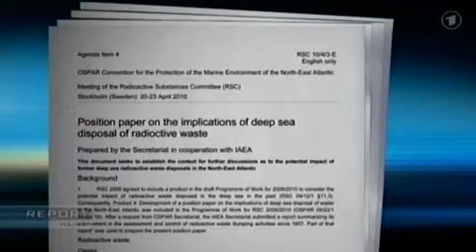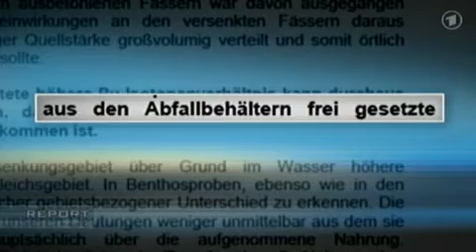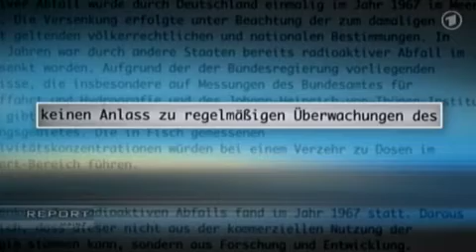Radioaktive Altlasten.mp4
Endlager Meeresboden - Bis 1982 versenkten neun Staaten schwach- und mittelradioaktive Abfälle im Nordostatlantik, darunter auch Deutschland. Insgesamt wurden offiziellen Statistiken zufolge an 15 Stellen 114.726 Tonnen Atommüll in 222.732 Fässern verklappt und zwar Alpha-, Beta- und Gammastrahler. Die verantwortlichen Regierungen gingen davon aus, dass der radioaktive Abfall in 4.700 Metern Tiefe "beseitigt" sei. Man nahm an, dass eventuell ausdringende radioaktive Stoffe im Ozean "verdünnt" würden. Heute ist die "Verdünnung" von radioaktiven Abfällen verboten, weil die Radioaktivität dabei nicht verringert sondern unkontrolliert verteilt wird.